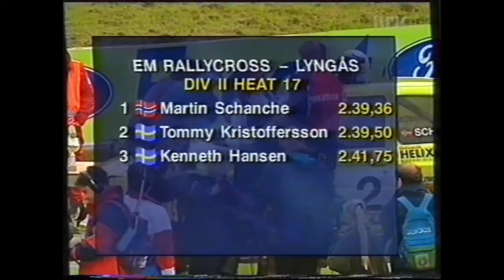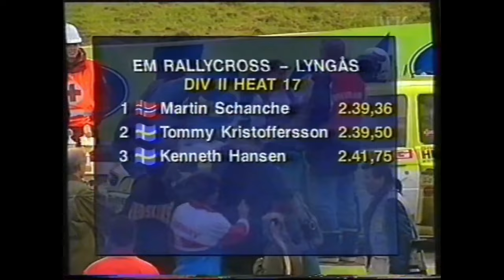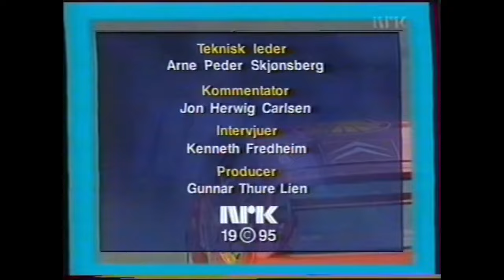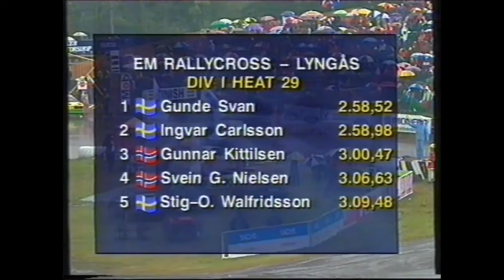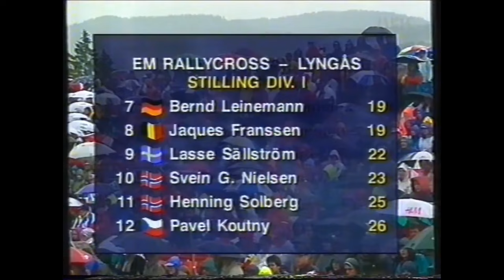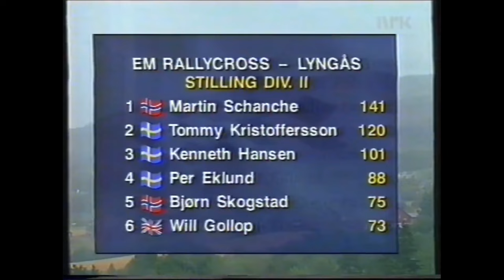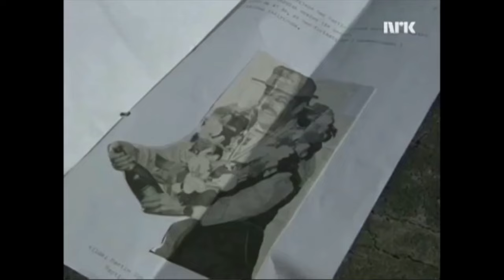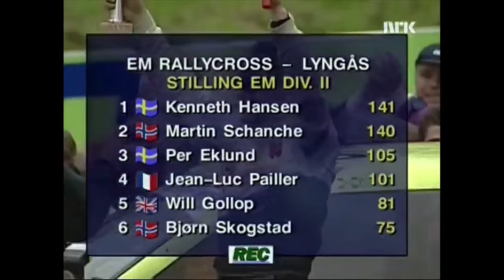Rallycross EM Lyngås 1995